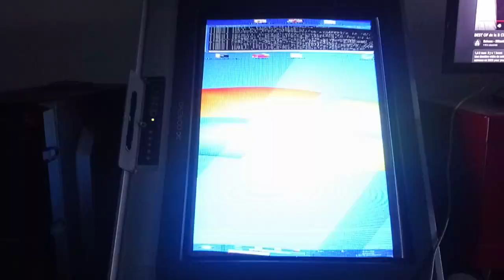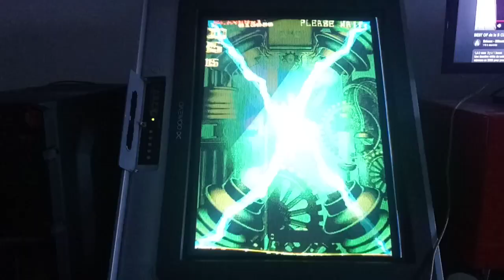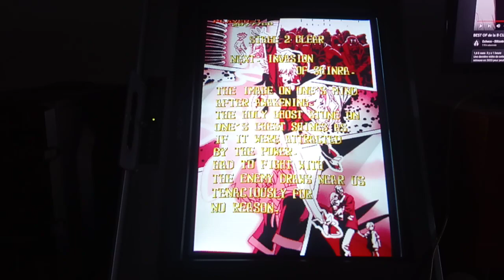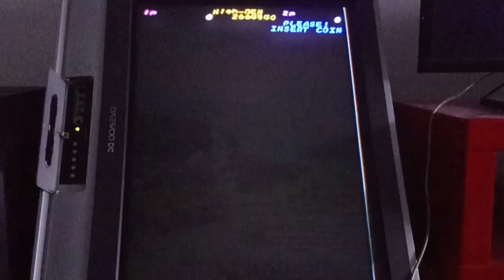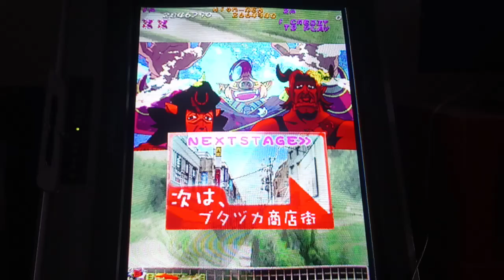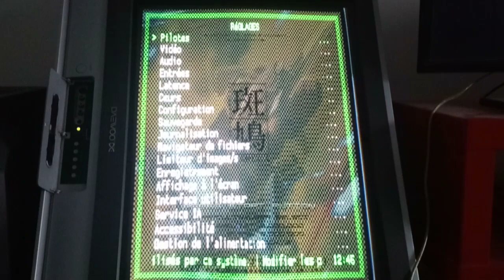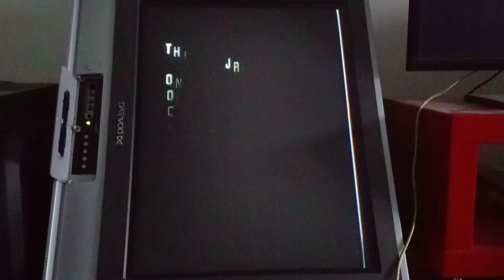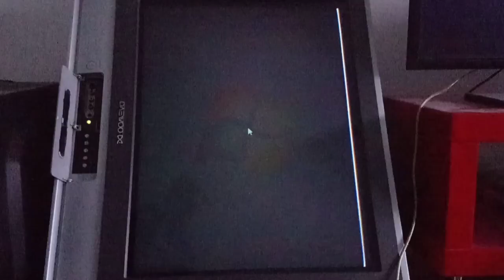Super Résolutions sur TV Cathodique vertical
L'écran peut utiliser des super définitions comme :
- 2560*224
- 2560*240
- 2560*448